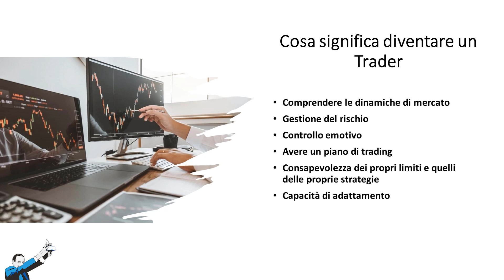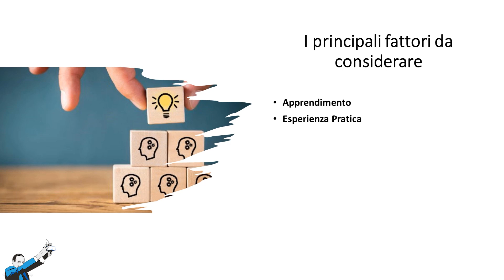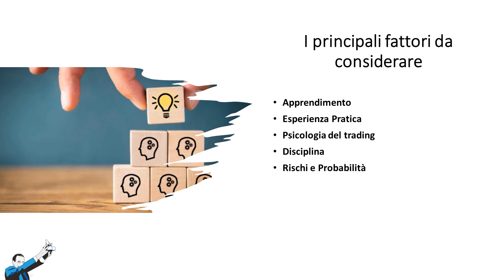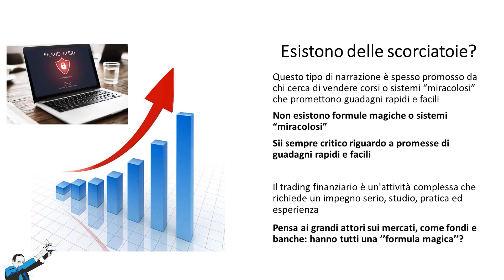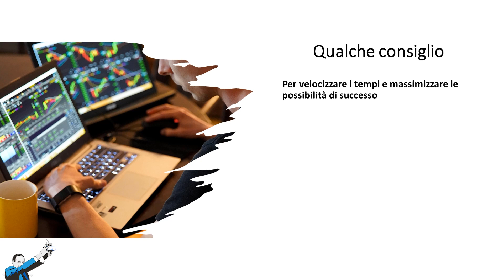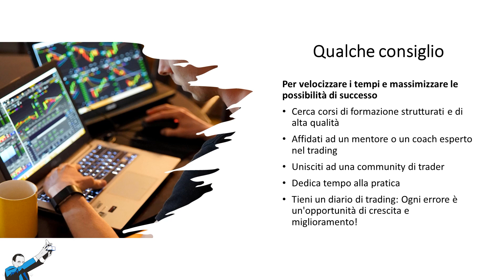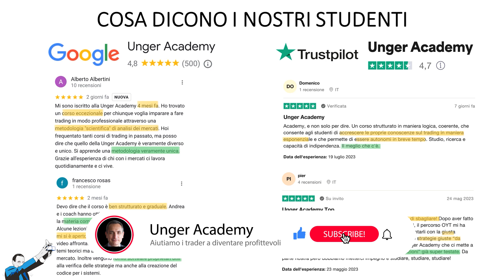5 Consigli per diventare Trader più velocemente (senza pericolose scorciatoie)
"Quanto tempo serve per diventare trader?" è forse la domanda più diffusa in assoluto tra gli aspiranti trader.

La risposta dipende ovviamente da diversi fattori, ma una cosa è certa: se è vero che non bastano pochi giorni… è altrettanto vero che non servono nemmeno anni!! Diciamo che la verità sta nel mezzo…

Se sogni di diventare trader e vuoi sapere quanto tempo ti separa dall'obiettivo, non perderti questo video!

Scoprirai:

⏳ Quanto tempo serve per iniziare a fare trading
📊 Quali sono i fattori che influenzano il tempo necessario
🚀 5 consigli essenziali per accelerare il percorso senza cadere in pericolose scorciatoie
💪🏻 L'esperienza dei nostri studenti

Buona visione! 😉

00:00 Introduzione
00:32 Cosa significa diventare trader completo?
01:58 I principali fattori che influenzano la durata del percorso
03:26 Esistono delle scorciatoie?
04:08 Quanto tempo serve davvero per diventare trader
05:00 Consigli per velocizzare i tempi e massimizzare le possibilità di successo
06:05 L'esperienza degli studenti della Unger Academy

▷ Vuoi sapere come possiamo aiutarti a migliorare il tuo approccio al trading?